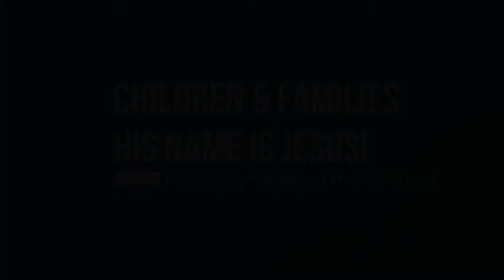His Name is Jesus: Wednesday the Second Week of Advent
His Name is The Prophet // Acts 3:22

Daily Video Advent Devotions for Children & Families